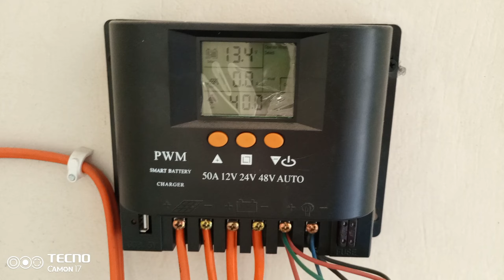Solar Cheapest Dc solar system installed In my house!! 85000 ka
solar system experience with out battery 54000
with battery 95000